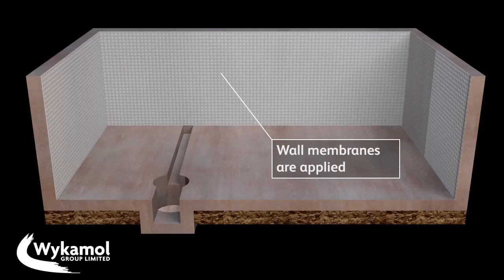Wykamol Basement Conversion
Wykamol CM3 Waterproofing Membrane is suitable for type 'C' (drained protection) structural concrete constructions in accordance with BS 8102.

Wykamol CM8 Waterproofing Membrane is suitable for type 'C' (drained protection) structural concrete constructions in accordance with BS 8102. When used for waterproofing basement floors and walls it is recommended that perimeter drainage channels are provided to optimise the flow of ground water towards the sump location.

Wykamol CM20 membrane is the highest drainage capacity membrane in the CM range, giving a void of 14 litres/m². Suitable for use on floors and walls in very wet situations, or where a large stud height is needed to maximise insulation values.

CM3 Mesh Membrane is a water resistant membrane with studs forming a regular pattern on one face of the roll, and polypropylene mesh on the other side. It is tough but pliable and can be easily cut with a sharp blade to the correct size.

CM8 Mesh Membrane is a versatile membrane which incorporates a tough HDPE mesh lathing welded to the front face to allow the direct application of various plaster finishes or adhesive ‘dabs’ and plasterboard.

CM8 Geotextile Membrane dual layers comprise of Wykamol's CM8, 8 mm studded HDPE membrane and a nonwoven geotextile manufactured from UV stabilised, high tenacity, virgin polypropylene fibres that have been mechanically entangled to provide high strength, high extensibility, high loft and excellent abrasion characteristics.

W: clevershieldcoatings.co.uk